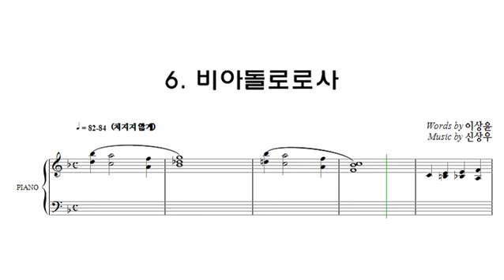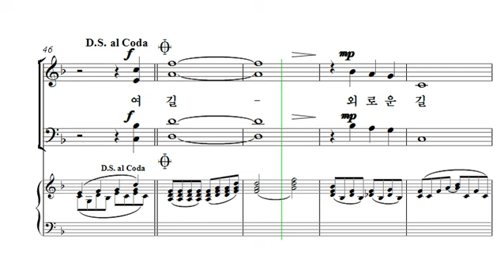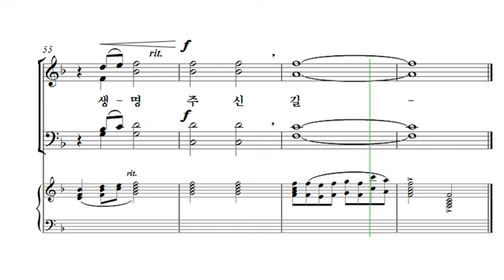[중앙아트] 부활절칸타타 ‘비아 돌로로사’ 06. 비아 돌로로사 소프라노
부활절칸타타 ‘비아 돌로로사’
06. 비아 돌로로사